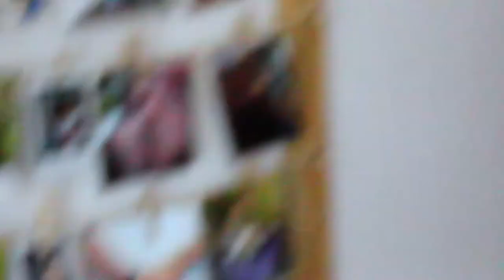😰👩‍🦲RAPANDO A MI NOVIO🤭💕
Al fin cumpli mi sueño de rapar a alguien. Chequen el resultado. Saludo2